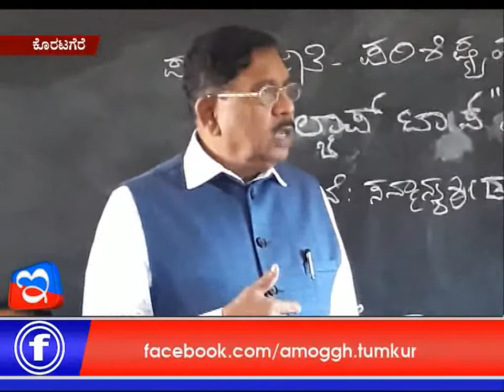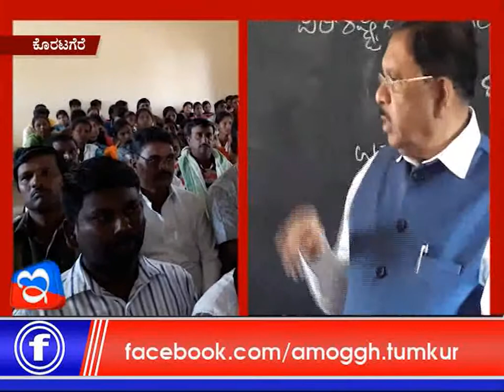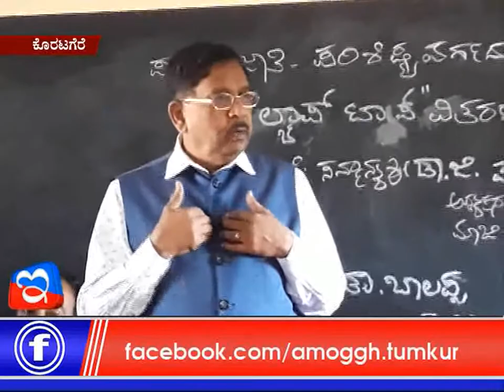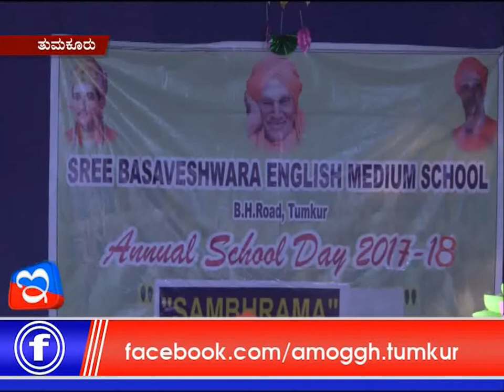09 :12: 2018: Amoggh news